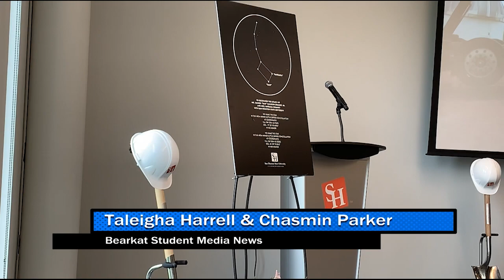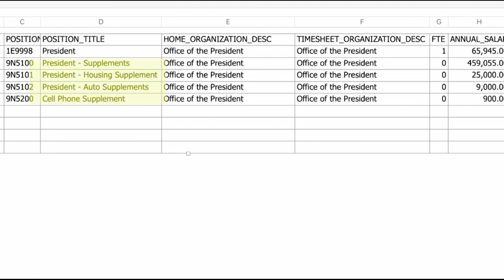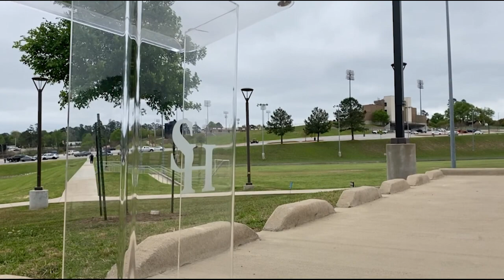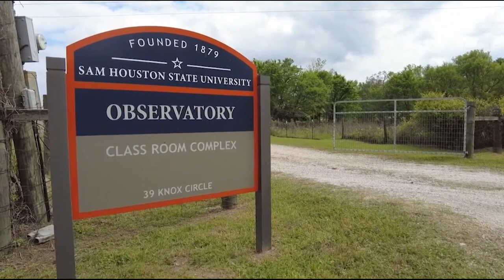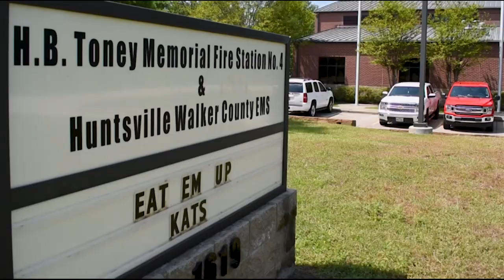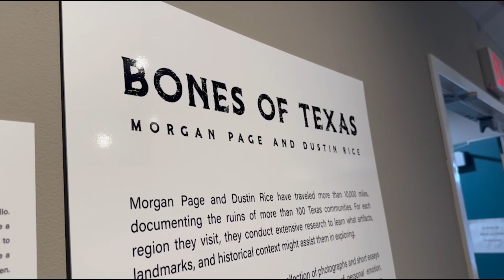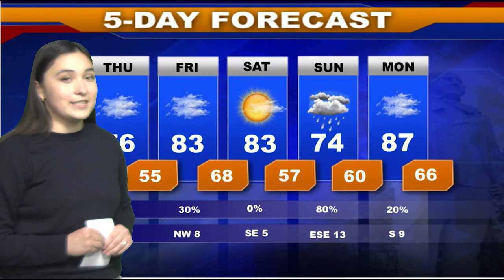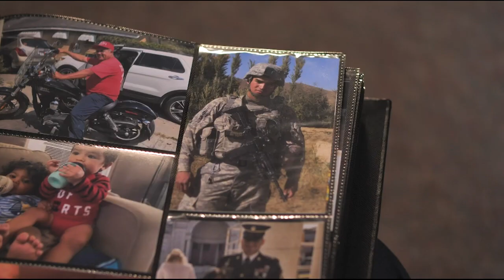Bearkat Student Media News 3-29-23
Who are the top paid SHSU employees? We'll tell you. Also, an out-of-this-world facility will make its way to Sam Houston State. We'll take you to the groundbreaking. And a grant will help SHSU become a little greener. Those stories plus sports and weather come your way in this edition of Bearkat Student Media News